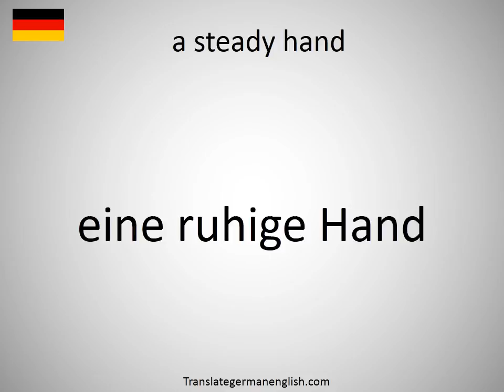How to say a steady hand in German?